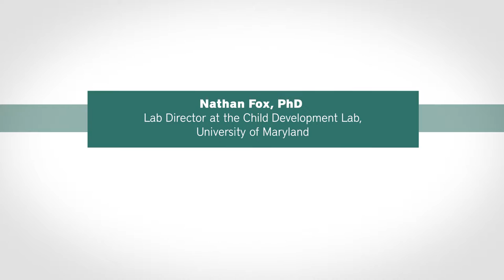Nathan Fox, PhD: Parenting, it's not one size fits all